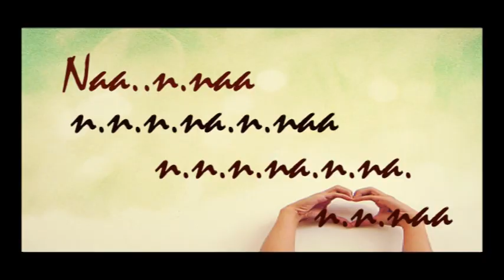Yeh Ishq Haaye-StarOne | Mohit Pathak & Alisha Chinoy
Full title track [ download mp3 ]High Quality Duet Version from Yeh Ishq Haaye!! A youth show on StarOne 8pm produced by Mr. Rajesh Chaddha of Panglosean Entertainment, Title & themes composed by Mr. Ajay Singha, sung by Mohit Pathak and Alisha Chinoy and lyrics by Amitabh Bhattacharya!! Truly romantic n soulful youth song with amazing lyrics..enjoi the video!!